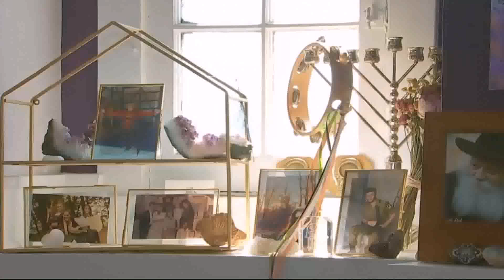Metal Interior Design Ideas